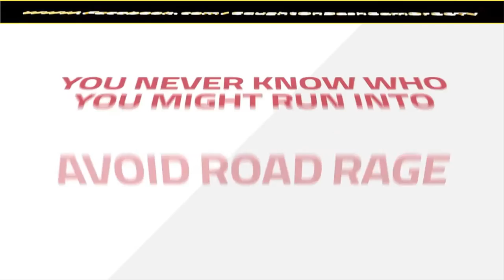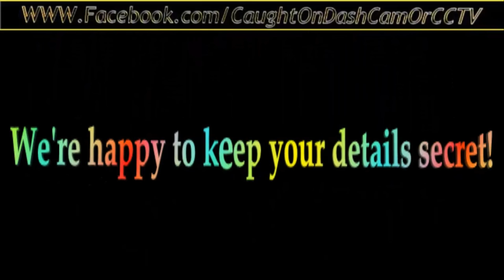saving the best until last